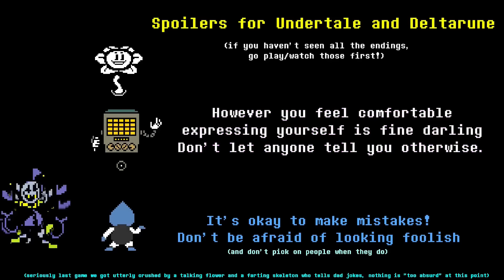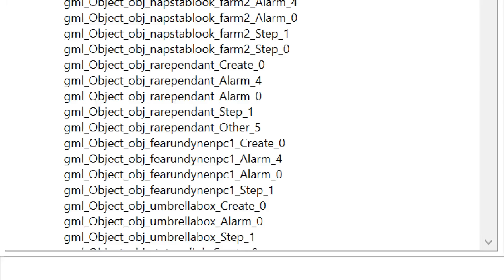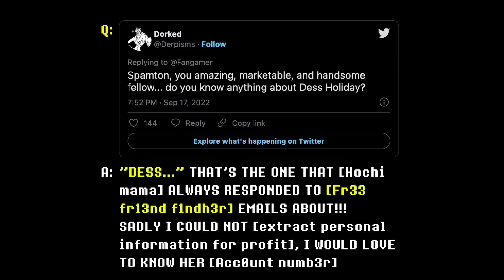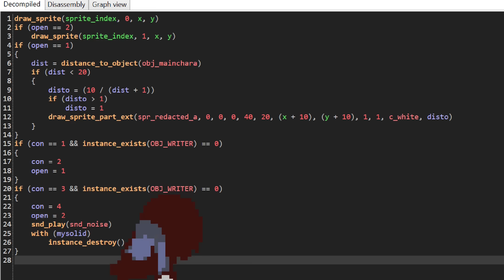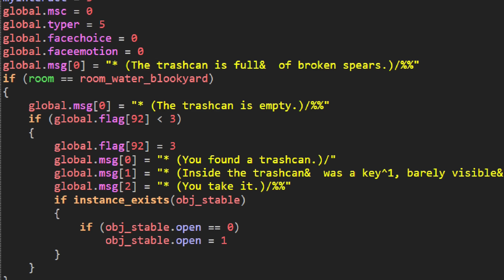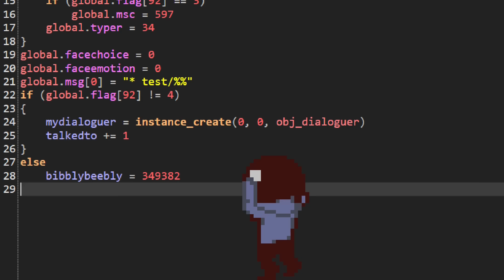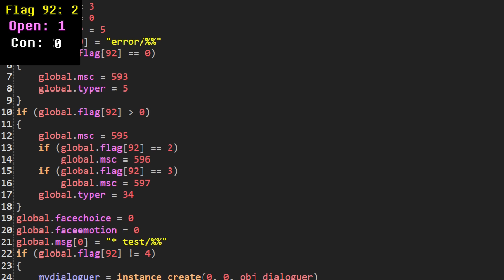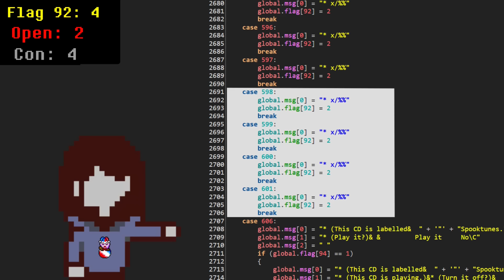Everything we know about Redacted in Undertale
What is redacted in undertale? Is redacted gaster? Is redacted Dess? Does redacted have some hints about the knight in deltarune? And most importantly... why does it speak in wingdings???

0:00 Intro
0:22 Disclaimers
0:33 What is redacted?
1:06 Why is it called redacted?
1:39 Is Gaster redacted?
2:42 What is the Stable and how is it related to The Knight?
3:40 Omegawott theory, Redacted is Dess
4:03 Leitmotif and how it's used in Deltarune
4:46 Echo flowers and Dess
5:03 Can cut content have a narrative?
5:48 Theory so far
6:56 Where is the Stable?
8:48 Trashcan and Key
9:46 Prebird room
10:07 Time for the Mandatory Theory That's Too Insane to be True but too Supported Not to Acknowledge
10:46 What about the Snail Stable?
12:17 What was the Stable supposed to do, exactly?
16:56 How this looks in practice with the code "restored"
17:35 We need to talk about doors
18:17 Recap for the confused
18:44 I think Redacted was an early attempt at Mysteryman, here's why
19:26 Wrapup
19:53 Don't Forget to Like and Subscribe